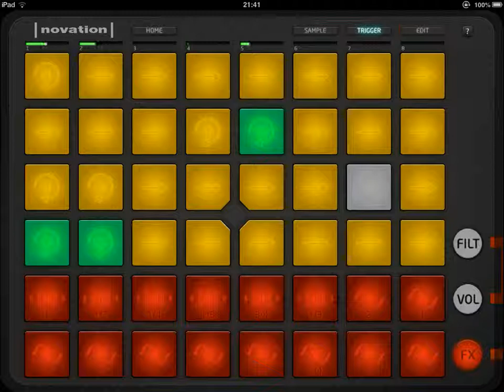Novation launchpad iPad Review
this app is free!